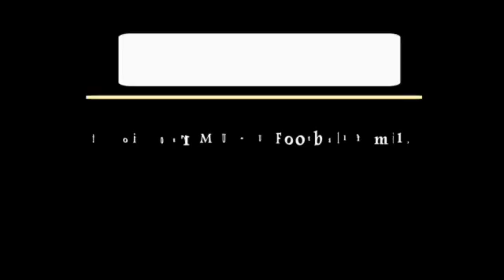🚨MANCHESTER UNITED WAITING FOR MANUEL UGARTE ARRIVAL🔴🔴🔴